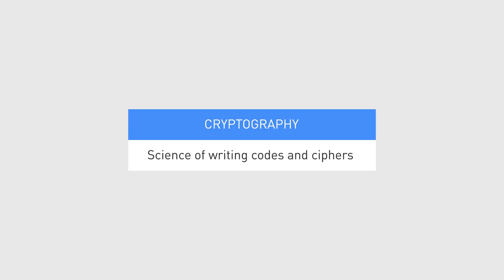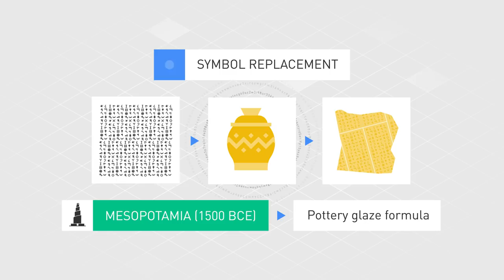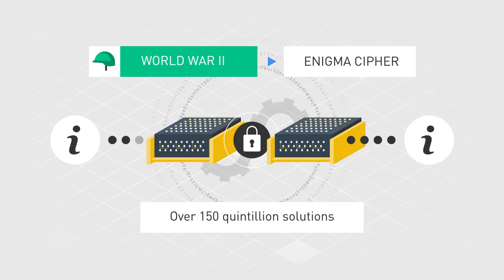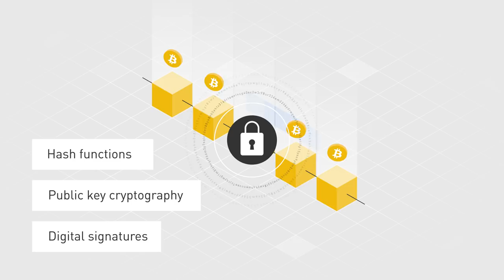The History of Cryptography｜Explained For Beginners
💡  Cryptography, the science of writing codes and ciphers for secure communication, is one of the most important elements that goes into making modern cryptocurrencies and blockchains possible.

⏱️  TimestampsWhat is Cryptograph   00:00
The Ancient Roots of Cryptography   00:23
Cryptography in The Computer Age   02:51